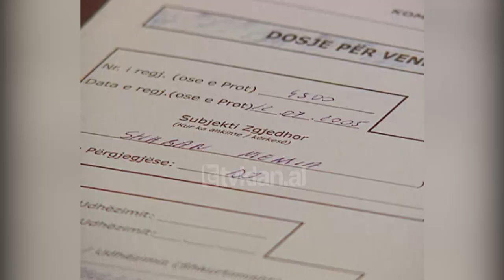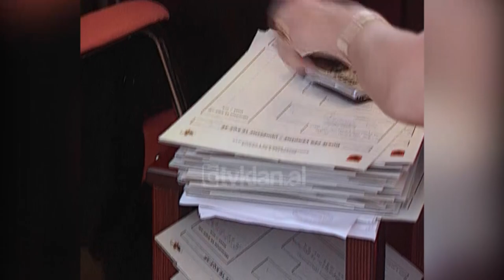KQZ shqyrton ankesën e Kastriot Islami për zonën 73 - (15 Korrik 2005)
Komisioni Qendror i Zgjedhjeve ka vijuar shqyrtimin e kërkesave të mbërritura nga kandidatët dhe subjektet politike për pavlefshmëri të zgjedhjeve. KQZ shqyrtoj gjatë paradites ankimimet përreth 17 zona, ku janë shpallur fitues emra të njohur si Fatmir Xhafa, Ylli Pango, Fatos Beja, Bamir Topi, Lulzim Basha apo Andis Harasani. Për të gjitha rastet ku është kërkuar pavlefshmëri Komisioni Qendror i Zgjedhjeve ka vendosur të njoh të njëjtën procedurë, të thërrasë anëtarët e KZZ-ve, të administroj tabelat e rezultateve dhe librat e protokollit, në të cilat mund të jenë shënuar parregullsitë e pretenduara nga palët. Të njëjtën zgjidhje KQZ dha dhe për zonën 2 në Malësinë e Madhe, ku procesi zgjedhor nuk është kryer në 19 qendra votimi.

Ndërkohë zona për të cilën palët kanë debatuar gjatë dhe ashpër përtej argumenteve ligjore, ishte ajo me numër 73, ku fitues përball socialistit Kastriot Islami është shpallur demokrati Artur Shehu. Sipas avokatit Braka dy kuti janë përjashtuar nga numërimi dhe ndaj socialistët kërkojnë pavlefshmëri të zgjedhjeve.

Fatmir Braka: “Ky veprim haptazi me kundërshtim me ligjin dhe kodit zgjedhor ka ndikuar në mënyrë direkte në shpalljen e kandidatit kundërshtar fitues si dhe në ndarjen e mandatit. Ne kërkojmë që të shpallen, të bëhet pavlefshmëria e zgjedhjeve në qendrën e votimit 3248 dhe 3260 në zonën zgjedhore numër 73 dhe urdhërimin e përsëritjes në këto zona zgjedhore në datë të mëvonshme”

Enkelejd Alibeaj: “Kodi zgjedhor parashikon që në qoftë se një ose më shumë qendra votimi nuk numërohen për shkaqe të ndryshme këto nuk përfshihet në tabelën përmbledhëse. Pra nuk një shkelje të nenit 109/7 pika 2. Shumë mirë një tabelë përfundimtare mund të mos përbëj ato qendra votimi të cilat nuk janë numëruar.”

Kastriot Islami: “Mua më vjen keq që juristë këtu evidentojnë qartë skemën e ndërtuar nga Partia Demokratike, nga kryetari i saj Sali Berisha, të cilin unë e kam parë të shkruar në celularin e Komisionit të zonës 73 që jepte orientime të qarta se çfarë duhej bërë nëpërmjet një bllokimi 4 me 3 sepse mendonim se 5 me 2, nuk mund të zhbllokohej”

“Meqenëse këtu vazhdohen të bëhen deklarata politike jam i detyruar t’ju njoftoj edhe unë kam para në mesazhin e kryetarit të KZZ-së telefonatat e zotit Islami, sapo me short i kishte rënë fati të ishte kryetar, dhe zoti Islami e kishte përshëndetur kryetarin e KZZ-së para meje, e di shumë mirë ai.”

Pa orësh të gjata mbledhjesh e vetmja surprizë të cilën janë gjetur anëtarët e KQZ-së ka qenë tërheqja një ditë më parë e Lëvizjes Socialiste për Integrim nga ankesa për pavlefshmëri të zgjedhjeve në zonën 77 ku fitues është shpallur socialisti Luan Memushi.”/tvklan.al

Gazetare: Beti Njuma